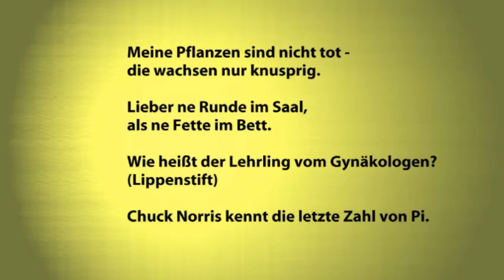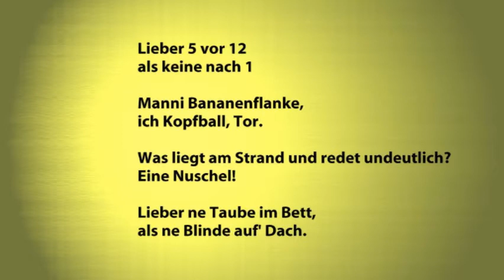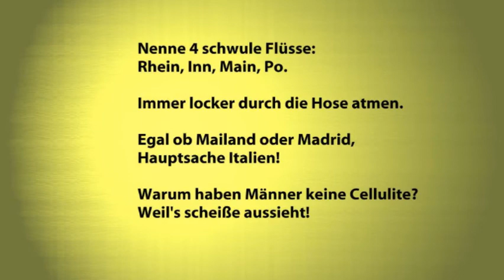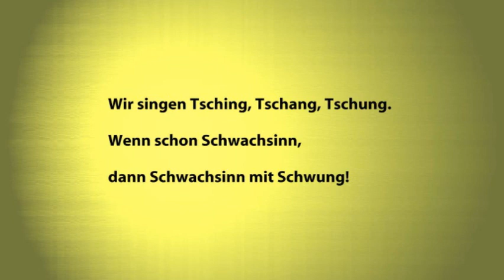Indiskret - Schwachsinn mit Schwung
Für alle diejenigen unter euch, die mit Schlagfertigkeit so viel zu tun haben, wie der Dalai Lama mit High Heels.
Wem es gefällt... einfach an Eure Freunde weiterleiten:-)
Wenn es euch nicht gefällt... erst recht weiterleiten, man muss ja was zum Lästern haben! Anfragen von einem Label sind herzlich willkommen.